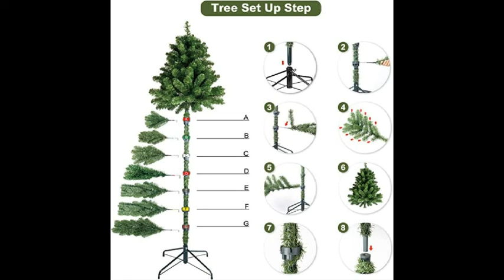BEST CHRISTMAS DECORATION IDEAS for XMAS (PART 01)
TIMER WOODLAND CHRISTMAS DECORATIONS INCLUDING 7 FEET FULL TREE, TREE TOPPER, USB LED STRING LIGHTS

16CT 80MM TRADITIONAL RED GREEN AND GOLD CHRISTMAS BALL ORNAMENTS FOR XMAS DECORATION

CHRISTMAS BALL ORNAMENTS (Qty 50 )
Christmas tree Balls Decorations Small 40mm/1.57" for Tree Holiday Wedding Party Decorations (Red and Gold). It is a widely used size for Christmas tree decorations.

XMAS TREE DECORATIVE BALL ORNAMENTS WITH GIFT PACKAGE - RED & GOLD (QTY 100)

OUTDOOR SOLAR STRING LIGHTS, 2 PACK 33FEET 100 LED SOLAR POWERED FAIRY LIGHTS WITH 8 MODES WATERPROOF
Special Feature Energy efficient, Waterproof, Weather resistant, Adjustable
Light Source Type LED
Power Source Solar Powered